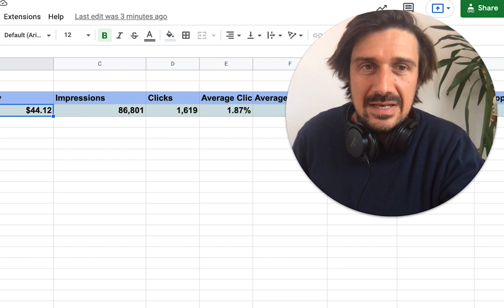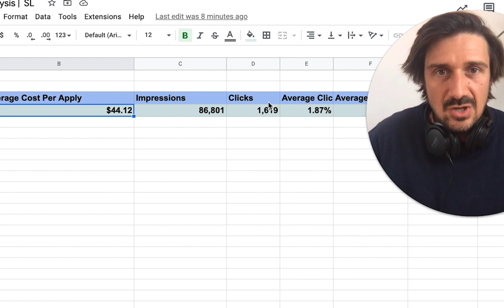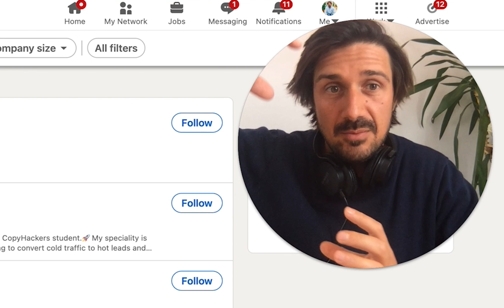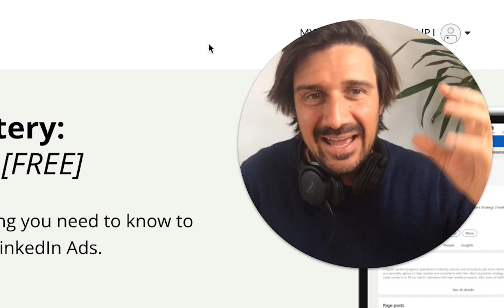Do LinkedIn Ads Work In 2022 ?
This video looks into the question: Do LinkedIn Ads Work?

Linkedin ads are fast becoming more and more competitive. The old thinking that they are expensive is becoming untrue, especially with new IO14 updates and cookless browsers.

Linkedin advertising can work really well. In this video, you will see a Linkedin ads campaign that I am doing at the moment where I am spending a thousand dollars a day.